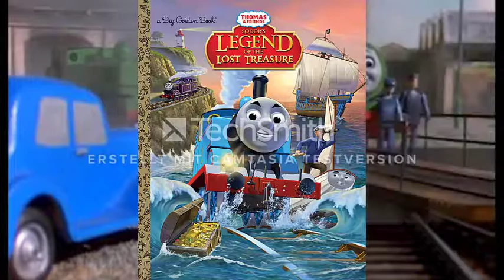Facts about Duck the Great Western Engine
Diese Serie werde ich jedes Wochenende hochladen. Außerdem könnt ihr mir in die Kommentare schreiben über wen ihr das nächste Mal in Facts about... haben wollt :)